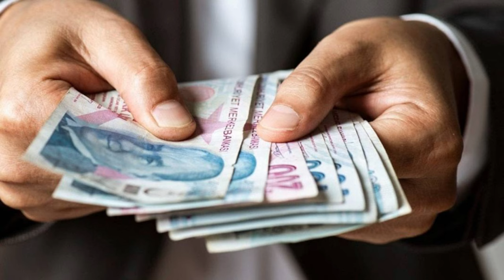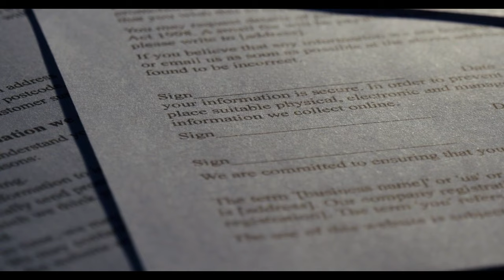SGK'dan tüm emeklileri ilgilendiren karar: Bu belgeyi sunmayan ödeme alamayacak